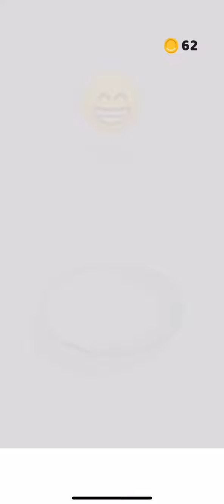Sandwich Level 1 2 3 4 5